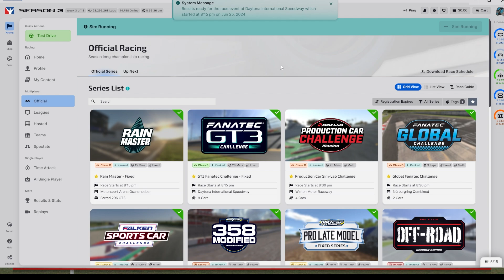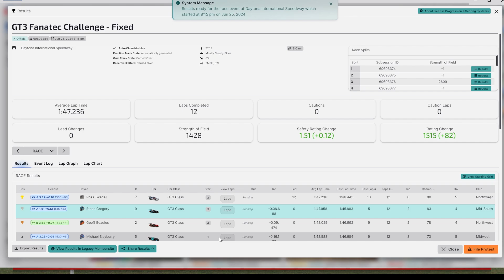GT3 Fixed at Daytona | iRacing Road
PC Specs: Ryzen 5600x, MSI 4060, 32GB RAM
Recorded with Streamlabs OBS
Moza R9 wheel
Logitech Yeti Mic

00:00 Intro
03:22 Green
26:39 Incidents
29:42 Results